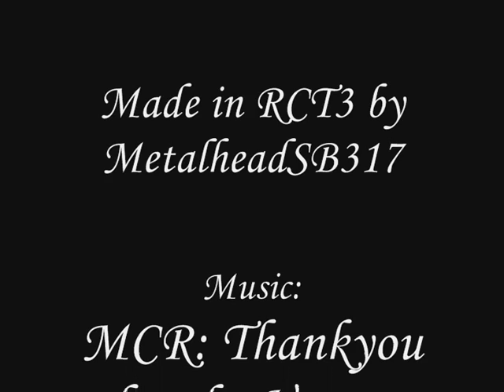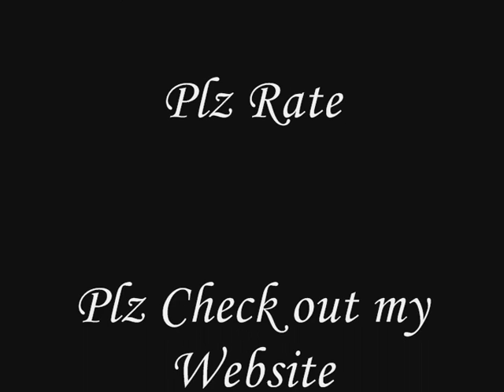RCT3-Impureness™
My Newest Creation i Hope you enjoy it